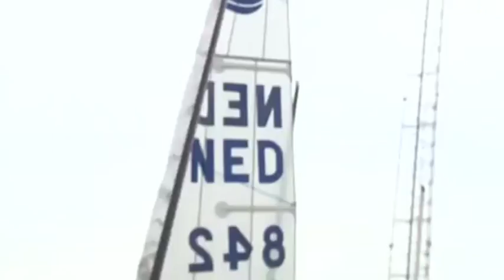Delta Lloyd Regatta 2010 dag 4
Dag 4 belooft een spannende dag te worden voor de Nederlandse zeilers. Het einde van de Delta Lloyd Regatta nadert en de basis voor een goede eindklassering kan vandaag gelegd worden. Een goede klassering is belangrijk, omdat de Regatta deel uitmaakt van de ISAF Sailing World Cup.

Op dag 4 varen de vrouwen Matchracers in de Gold Fleet. Pieter Jan Postma is na een korte studiestop terug in de Finn. Rutger van Schaardenburg staat 11e en probeert zich te kwalificeren voor een plaats in de Medalraces. Dorian van Rijsselberghe staat 4e, hij kan vandaag de basis leggen voor de eindoverwinning.